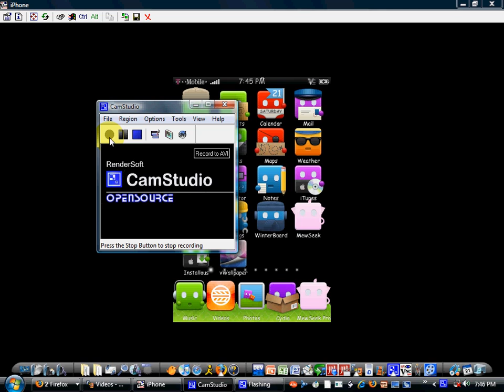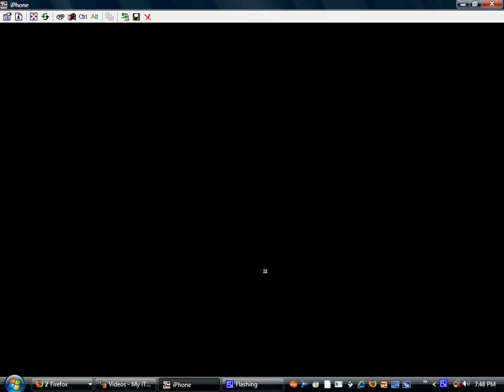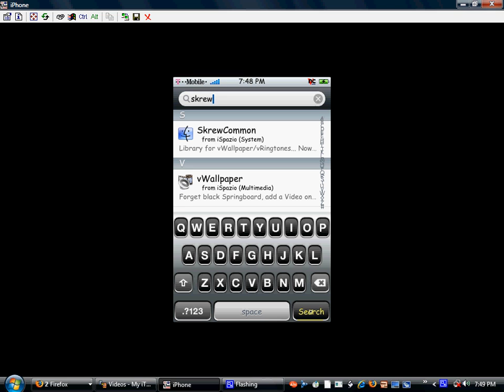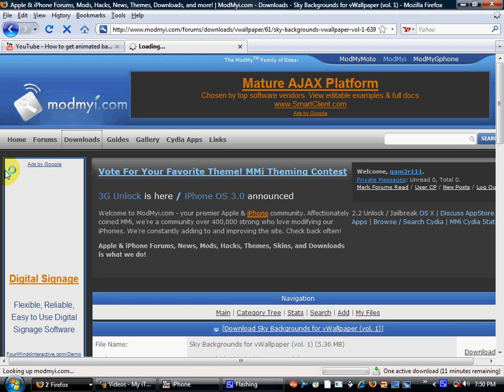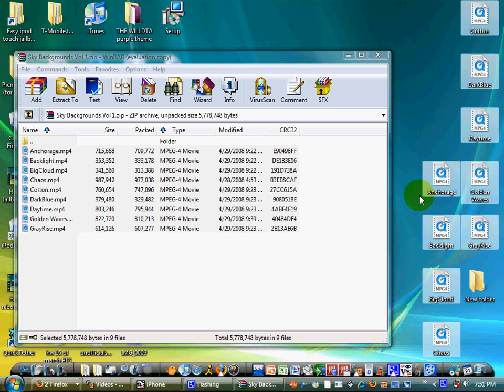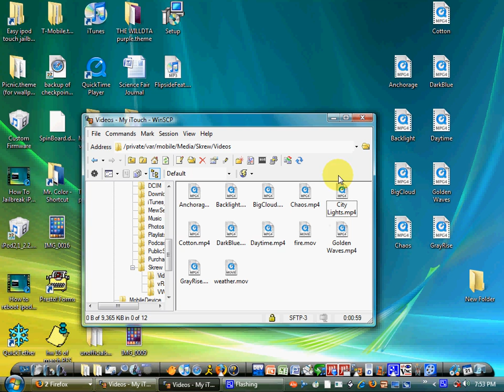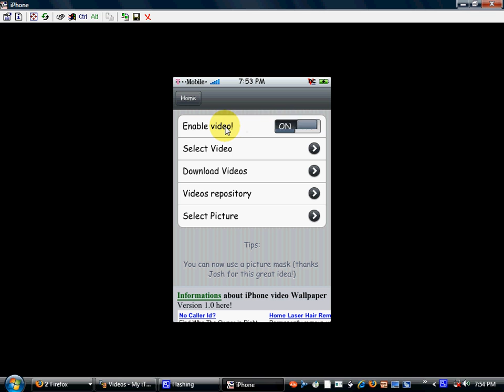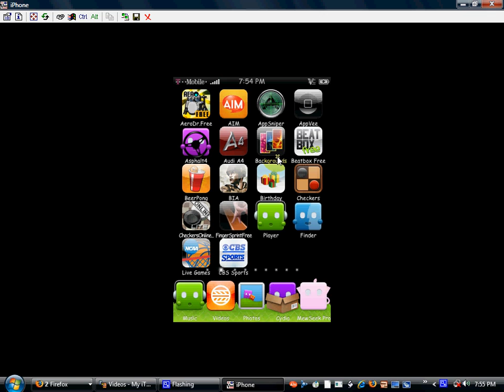How to Get animated backgrounds on iPhone or iPod Touch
How to get backgronunds that move!!!